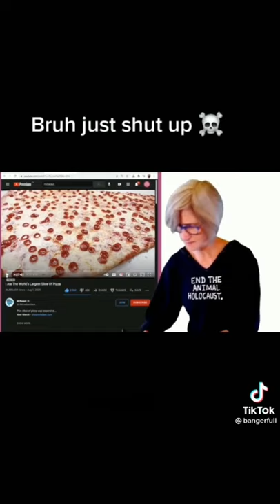WHERE IS THE PINEAPPLE? X.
I want what shes on